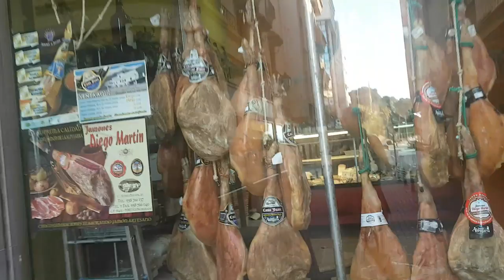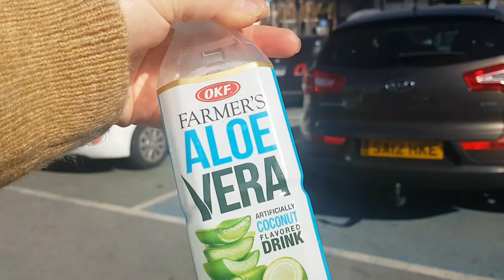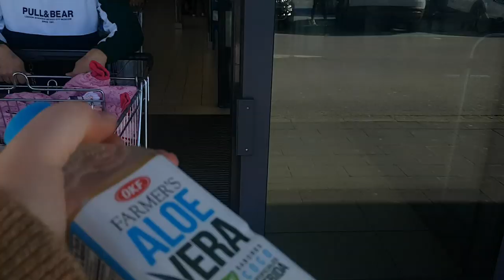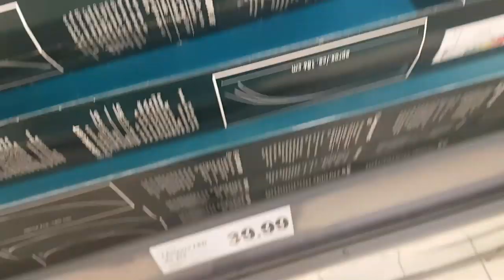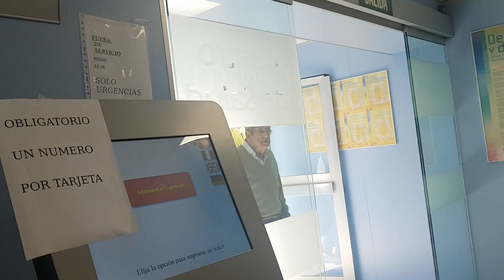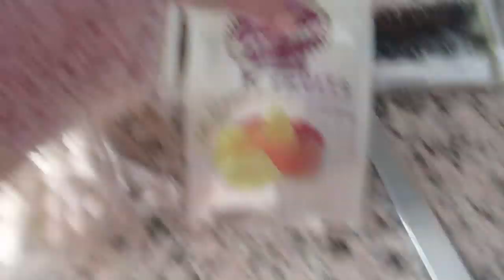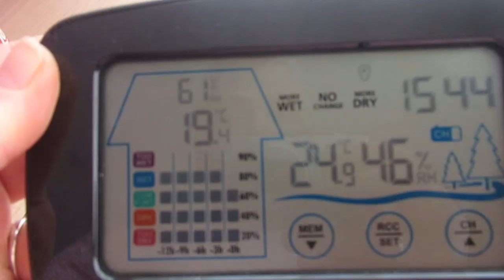Встретила английских блогеров. 🙀Черешня в феврале.🤑 По кофейку☕ ИСПАНИЯ Влог